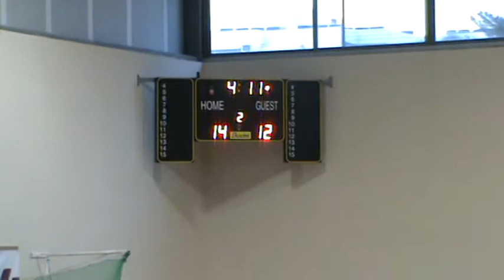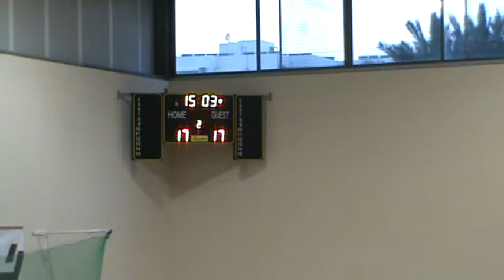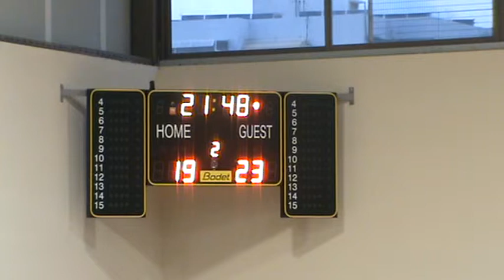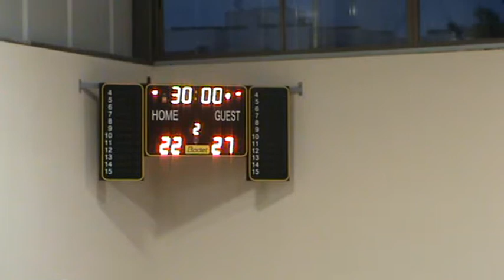הפועל אשדוד - מכבי ראשון לציון מחצית 2 14.3.2014